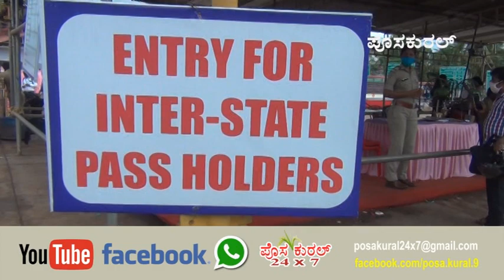71 ದಿನಗಳ ಸದ್ದಡಗಿದ್ದ ಬಸ್ಸು ಸಂಚಾರ ಮತ್ತೆ ಆರಂಭ..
71 ದಿನಗಳ ಸದ್ದಡಗಿದ್ದ ಬಸ್ಸು ಸಂಚಾರ ಮತ್ತೆ ಆರಂಭ..